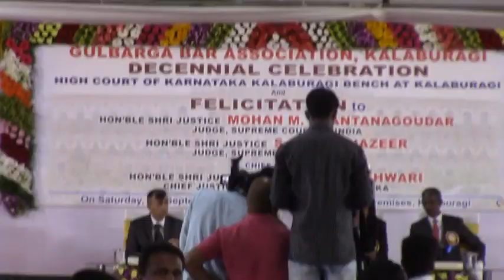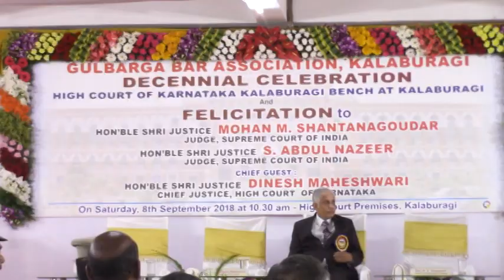GULBARGA BAR ASSOCIATION DECENNIAL CELEBRATION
GULBARGA BAR ASSOCIATION DECENNIAL CELEBRATION & FELICITATION TO DRI MOHAN M. SHANTANAGOUDAR SUPREME COURT JUDGE